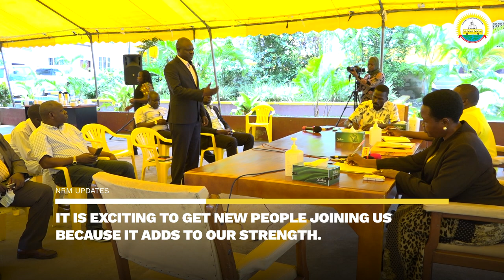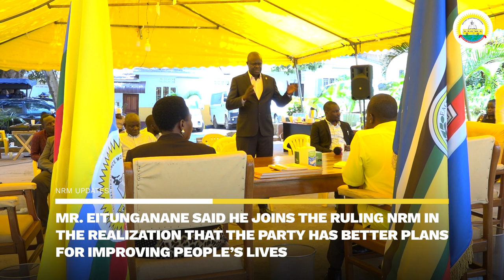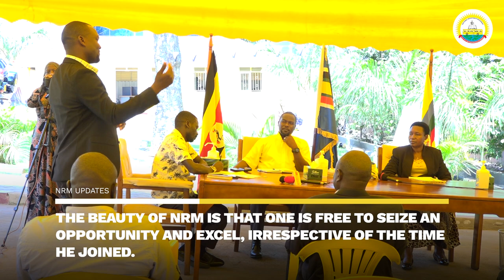Two former opposition legislatures cross to NRM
Two former Members of Parliament from the opposition have today joined the ruling National Resistance Movement party and were officially received by the Secretary-General, Rt.Hon.Richard Todwong, at the party headquarters in Nakasero, Kampala.

The legislators welcomed are Hon. Caxton Etii, who represented Erute county south in Lira district on the Uganda People’s Congress (UPC), and Hon. Kenneth Eitungunane from Soroti county.

In his message to the new coverts, Rt.Hon.Todwong said, "It is exciting to get new people joining us because it adds to our strength. These are well-qualified people, and the party hopes to hugely benefit from their contributions."

He added that the party will always be available to provide guidance and relevant support to converts as they aspire to transform the lives of their communities.